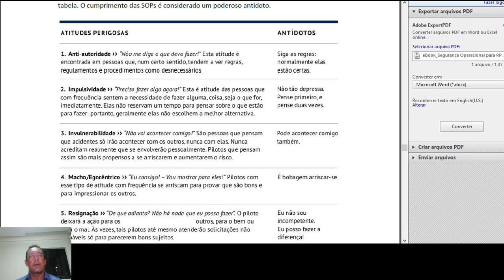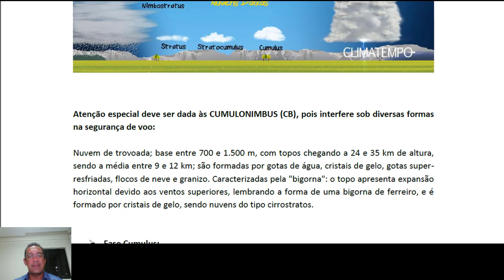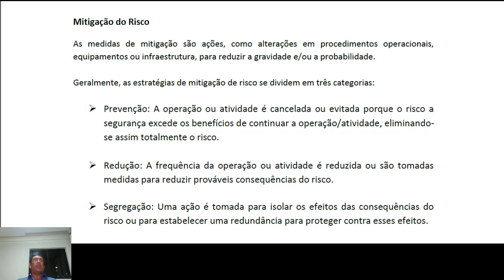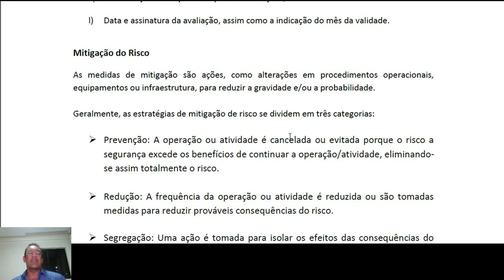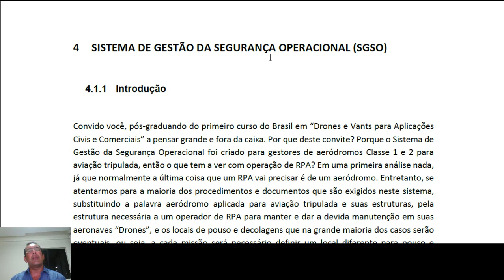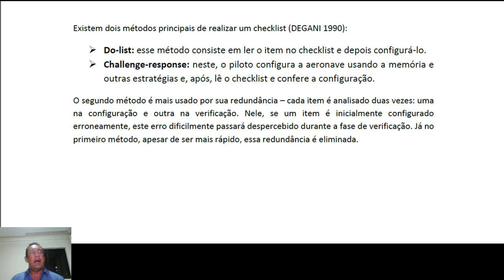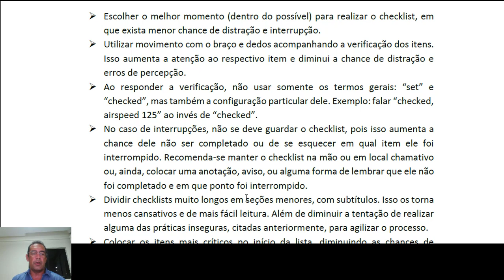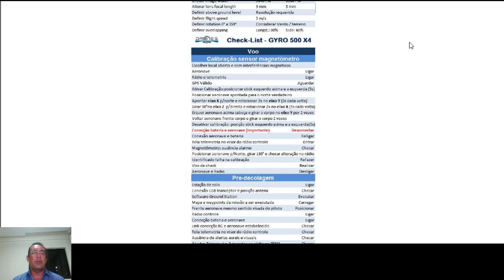Segurança Operacional Part 2